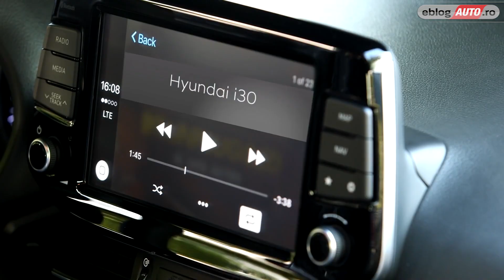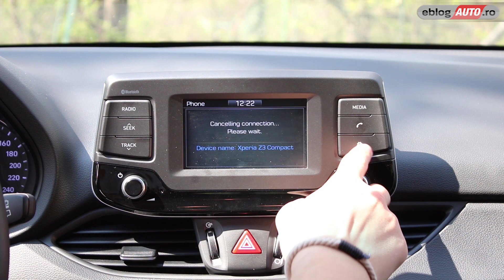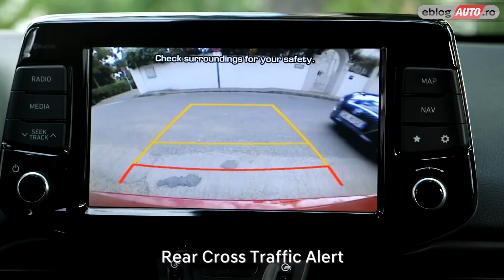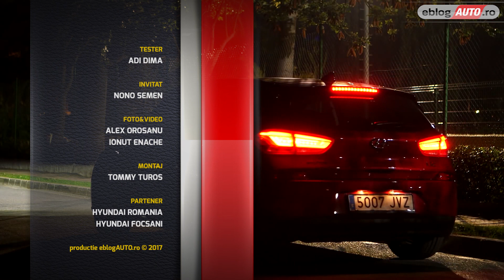HYUNDAI i30 T-GDi 140CP 7DCT (Elantra) | 2017 REVIEW | TEST DRIVE eblogAUTO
Ca oricarui om cu scaun la cap, si noua ne place foarte mult cand producatorii auto fac lucruri corecte din punct de vedere al raportului pret/calitate. Hyundai este unul din acesti producatori care a demonstrat in ultima vreme ca poate oferi calitate fara cusur, impresionand prin modul in care au avansat in ultima vreme. Daca mi-ar fi spus cineva acum 10 ani ca Hyundai va fi unde este acum, i-as fi ras in fata. Sud coreeni continua sa ne uimeasca si cu modelul i30, o masina cu un pret bine gandit si cu o gramada de dotari. In ciuda punctelor in minus, cum ar fi cutia dublu ambreiaj in 7 trepte care nu este cea mai buna din lume, Hyundai i30 ramane o masina excelenta, asa cum crede si invitatul nostru de azi, Nono Semen!

Hyundai i30 T-GDi 140CP 7DCT | Test Drive | Review 2017: motor, consum, performante, siguranta, interior, exterior, pret, pareri si sfaturi pro & contra.